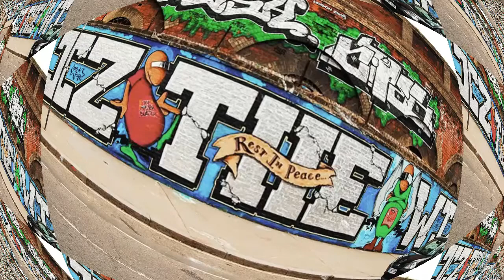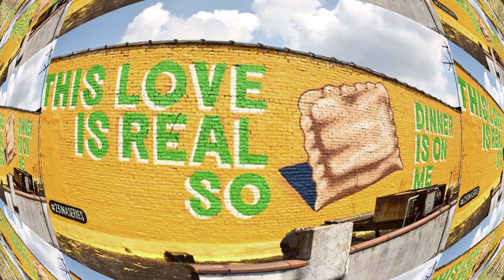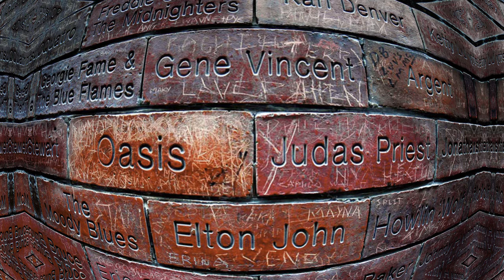Milhaven - DRZ - Post-Rock ~ Germany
Album - Automata; Released 2012 - Milhaven is pure Post-Rock, this composition with it's lush tones and melodic melodies are the essence of Post-Rock. Milhaven *First-Class